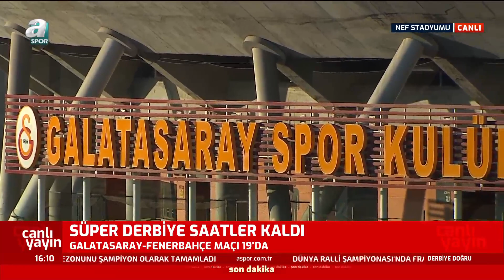Savaş Çorlu: ''Galatasaray Golü Erken Bulursa Farklı Sonuç Ortaya Çıkabilir'' A Spor